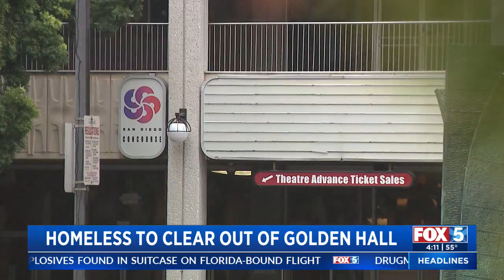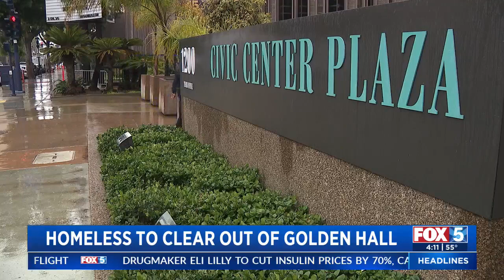City To Move Homeless From Golden Hall Shelter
The City of San Diego is planning to move hundreds of homeless people who are currently living in Golden Hall.